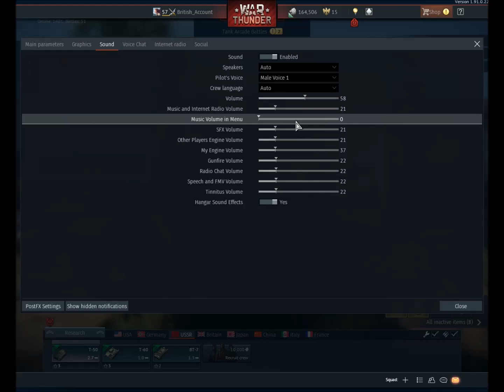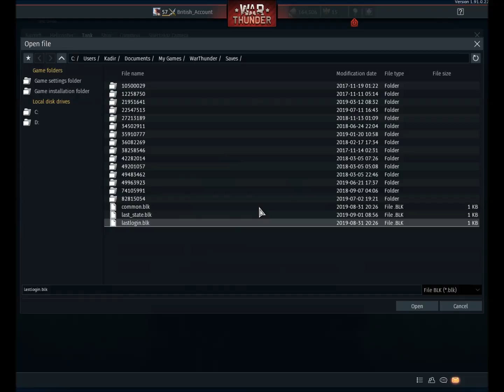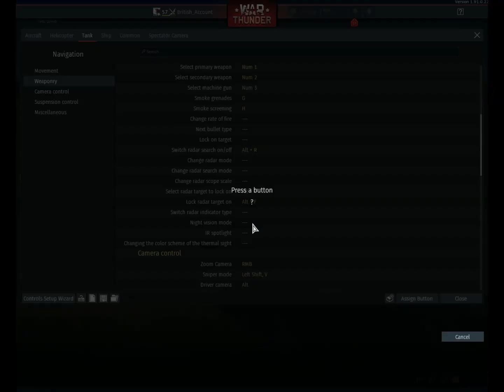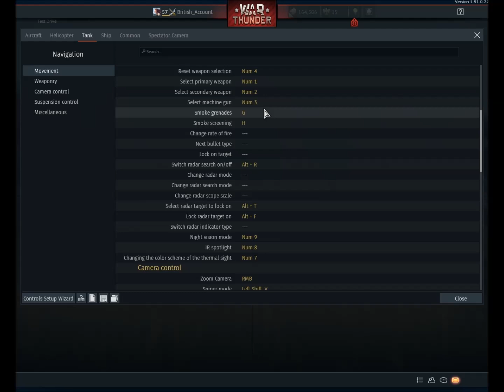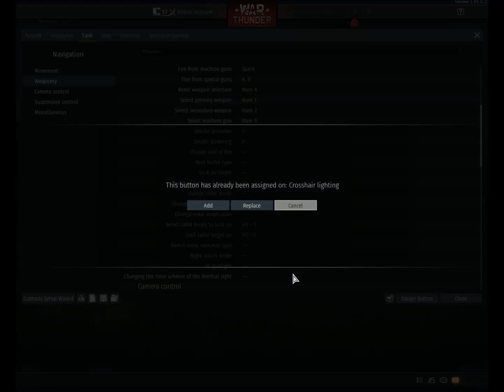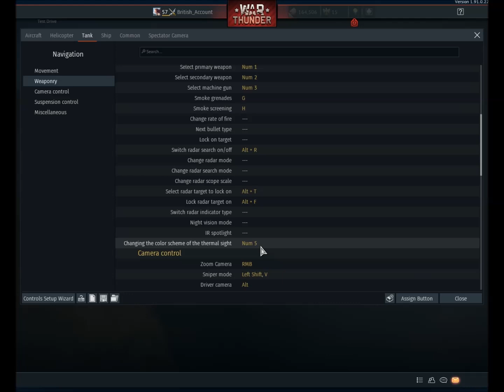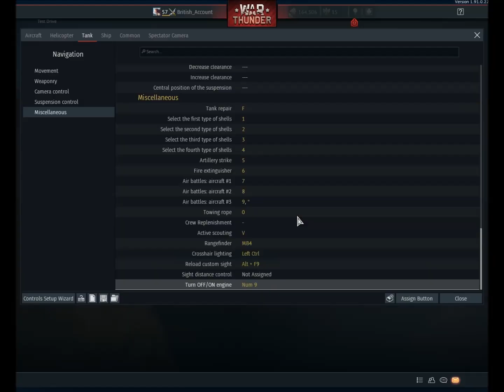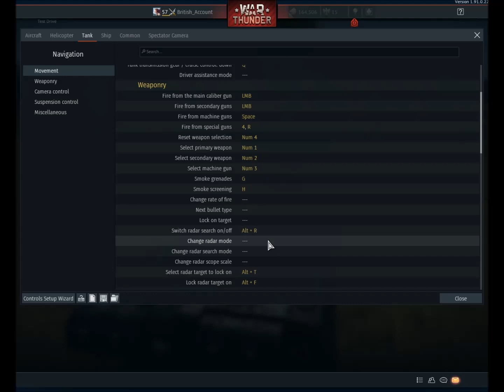War Thunder 1.91 DEV SERVER İncelemesi Türkçe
1.91 GÜNCELLEMESİNİ TEST SERVERİ İNDİREREK SİZLERE TANITTIM

videoyu çekerken uykum vardı iyi konuşamadım :)